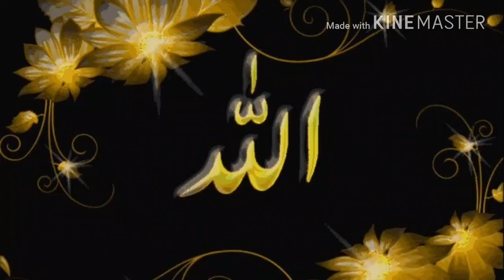Is Baat Ko Dil Ki takhti par Likh Ke Le Jamaa Video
Mosim Sayead

Whatsapp status video 30 second whatsapp
 status
 whatsapp video
whatsapp status
30 sec status video
whatsapp statuslatest whatsapp status videowhatsapp video status
Mosim status video 30 second
Top whatsapp staus videotop 10 whatsapp status video

30 second video
Emotional Status
Sad status For girls For boys
Love sad videos
whats aap statuslove whatsapp status video whatsapp status video love
love video30 second sad video
heartbroken whatsapp statusheart touching whatsapp status video30 second love video
Whatsapp status video 30scute love whatsapp statuscute boy and girl whatsapp statuslove story whatsapp status
whatsapp story videostory video 30 second
whatsapp 30 second story video30 sec video storywhatsapp status with lyrics

whatsapp videos whatsapp status videos whatsapp status video download
female whatsapp status whatsapp status download

 NOTICE : These All Things Are Copyrighted. We Just Edited And Published To AudienceFor Entertainment Purpose Only.All Right to above Music Label & No Copyrights Infringement intended.Tags:Whatsapp status video30 second whatsapp status whatsapp videowhatsapp status whatsapp

30 second status30 sec status videobest whatsapp statusnew whatsapp status .latest whatsapp status video whatsapp video status
status video30 secondevergreen whatsapp status videohit staus video30 second videovideo30 second sad status video emotional
whatsapp staus videohindi whatsapp statuswhatsapp status hindi
whatsapp hit status videotamil whatsapp status
Punjabi whatsapp sttaus
Rajasthani whatsapp status videowhats aap status
Gujrati whatsapp status lovewhatsapp status video
whatsapp status video love
love video staus 30 second love video
30 second sad videoheartbroken whatsapp statusheart touching whatsapp status video30 second love video
Whatsapp status video 30s cute love whatsapp status
whatsapp story videostory video
30 second whatsapp
30 second story video
30 sec video story whatsapp status with lyrics
whatsapp videos whatsapp status videos
whatsappWhatsApp status
30 seconds video,

THANKS FOR WATCHINGAM CREATION